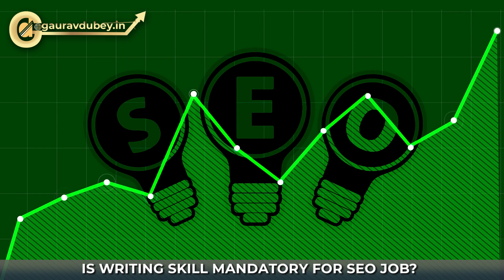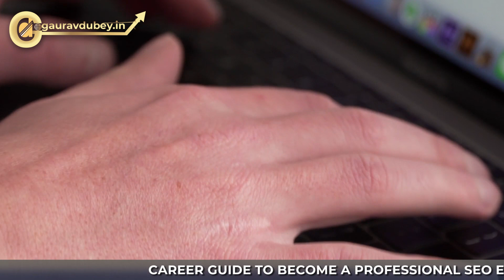Does SEO Job Need Content writing? Content Writing Skill Mandatory for SEO Jobs? Gaurav Dubey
Are You Planning to get Your First Job in SEO and You Have Doubt About the Content Skills You Have?
Yes, content writing skills are essential for SEO. A good SEO practitioner should be able to create high-quality, keyword-optimized, and engaging content that meets the needs and interests of the target audience. This will not only help improve the website's search engine ranking but also drive traffic, generate leads, and increase conversions.